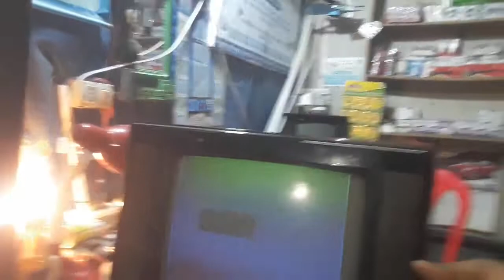Vertical line Problem Solve Ultra slim Sony TV Fault Repair CRT tv fault Repair.tv problem solve BD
Welcome to RM Creative World Channel! Hello friends
I created this channel to provide information and solutions to all the people who come to my channel about new technologies and gadgets and solutions to Android electric and electronics problems.
I try my best to give my video viewers more knowledge.
I upload tutorials in Bengali on this channel because, I created this channel to support Bangladeshis / Indians and Bengali.
I thank you for visiting my channel.
Thanks

How To No Signal Problem Ultra slim AG LG TV Fault Repair  CRT tv fault Repair.tv problem solve BD

Half Screen Problem Ultra slim AG TV Fault Repair  CRT tv fault Repair tv problem solve bangla.

How do I test the fly back? How to repair flyback problems. Easy replacement of fly back bangla 2021

Crt tv New board installation /সি আর টি চীনা টিভির কিছু পরিচিতি bangla 2021